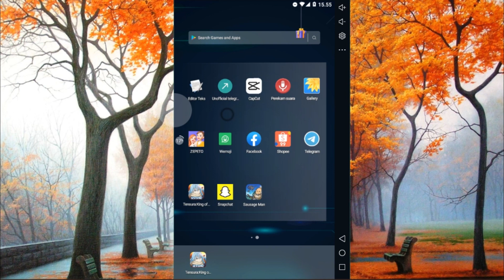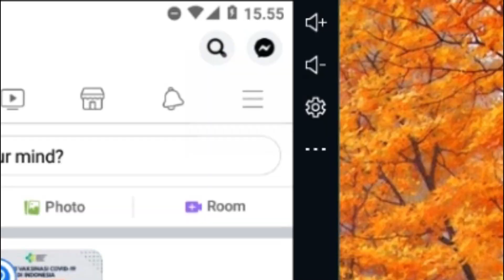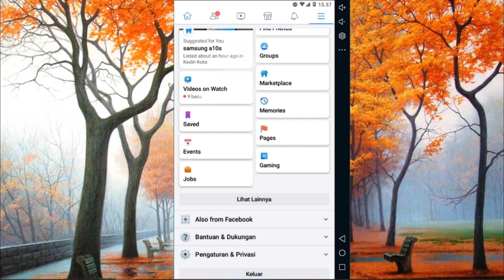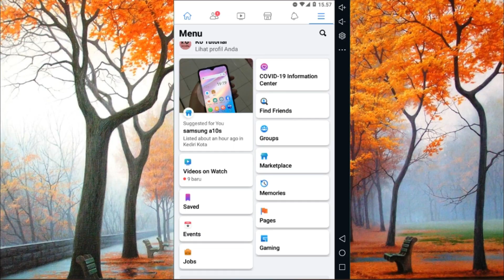Cara Merubah Bahasa FaceBook Hp Android 2021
Ko Tutorial kali ini akan memberitahu kalian bagaimana Cara Merubah Bahasa Facebook di Hp Android 2021 cara ini bisa merubah bahasa inggris ke indonesia atau ke bahasa lainnya, langsung aja yuk ke tonton dari awal sampai akhir agar kalian tau bagaimana caranya, tinggalkan komentar jika kalian ada pertanyaan atau ingin request tentang tutorial lainnya.

Tag: .